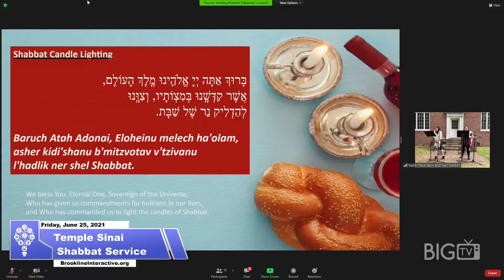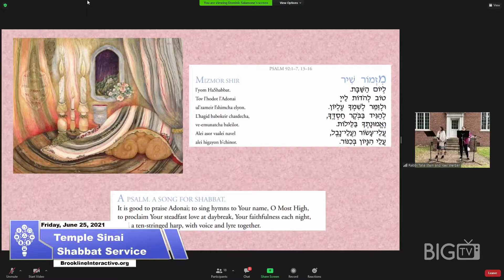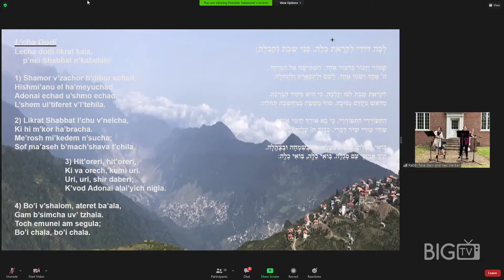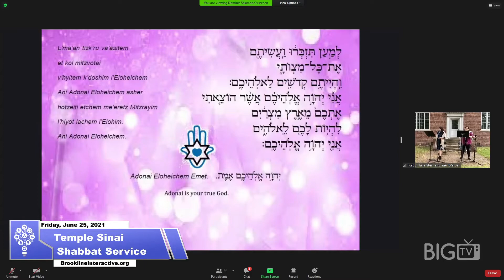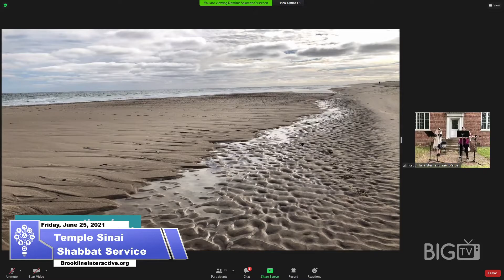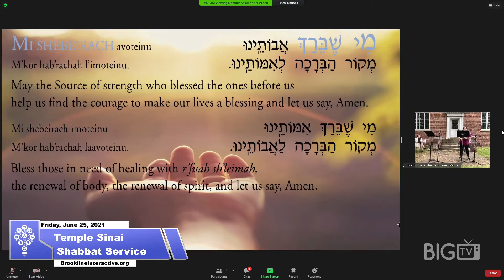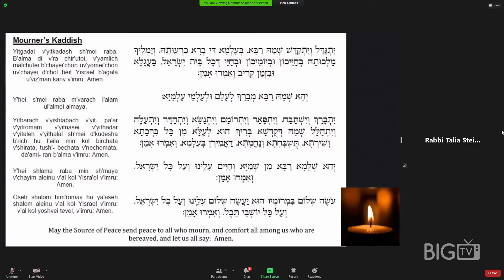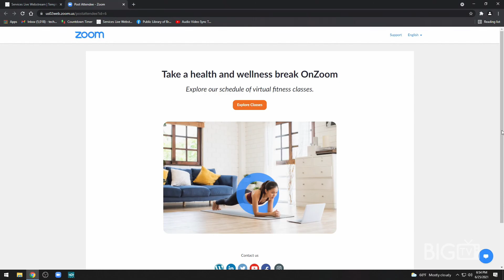Temple Sinai Shabbat Service - June 25, 2021